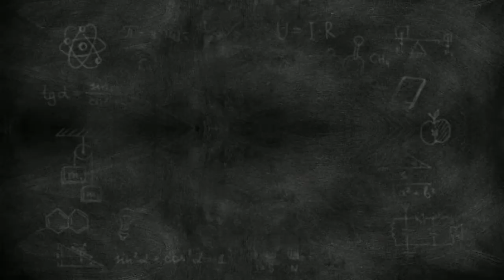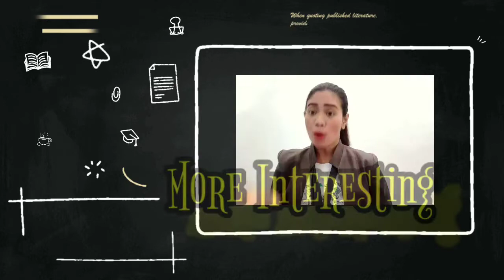EIE SPREAD 2mins Video (Month of MARCH)